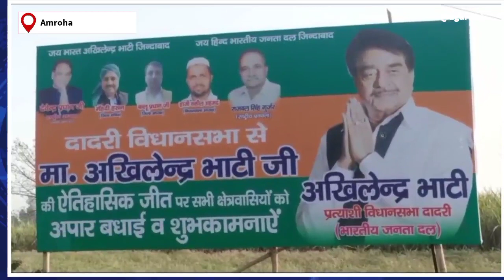गैंगेस्टर_वेब_सीरीज की शूटिंग में पहुंचे अभिनेता दुर्गेश कुमार देखिये क्या बोले......